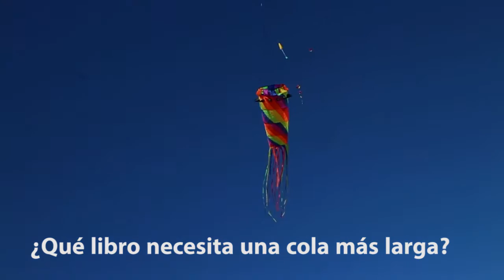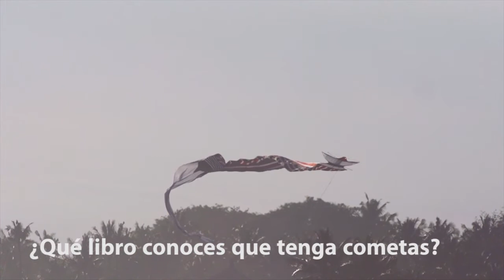Booktag de las Cometas | Booktube Colombia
Mis redes:
goodreads: Enganchando Lectores

Los libros:
Socaire y el Capitán Loco de Pilar Lozano
La Conspiración de Dan Brown
Heliconia de Brian Aldiss
La otra Historia de los Templarios de Michel Lamy
Vito Grandam de Ziraldo Alves Pinto
El Alcaraván de Germán Castro Caycedo

Director, camarógrafo y editor: @jcpedrazam (Twitter)